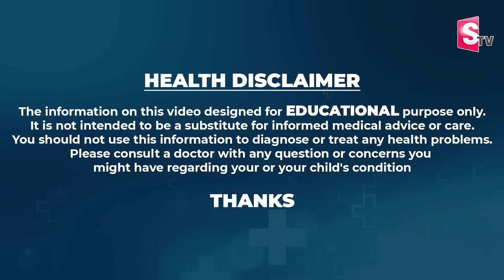Problems Of Uterus In Telugu | Ferty9 | Dr. Deepthi Damodara About Uterus | Ferty 9 | SumanTv